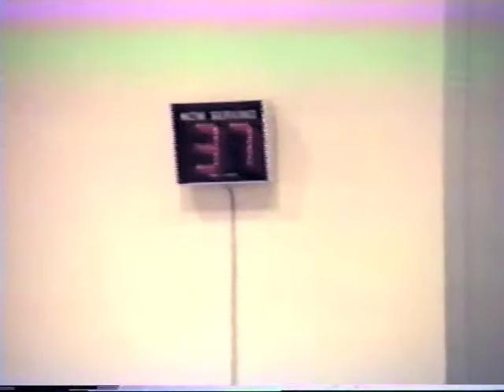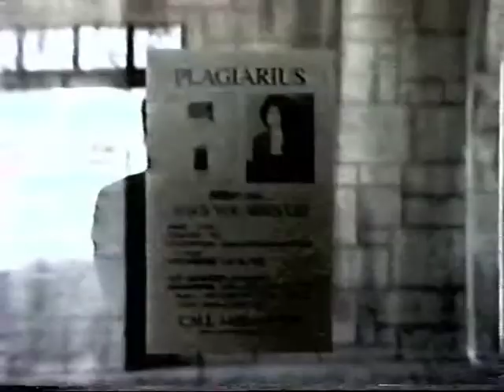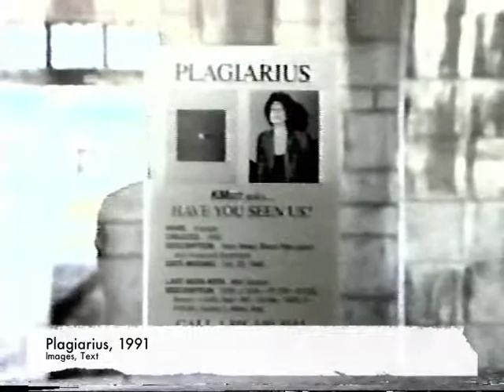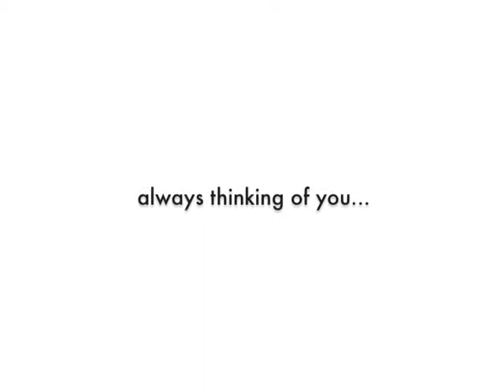insideEarlyKMart66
This video was made as a gift to my children (Orion and Lauren) who were born after these installations and exhibitions were done. It was an opportunity for me to share with them a younger me.